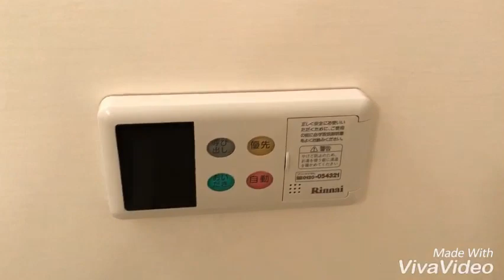奈良県橿原市で賃貸をお探しの方は【ならすも】プランドール102岡寺駅２ＬＤＫ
五条野町の2LDK東向きハイツ。都市ガス・追い焚き・エアコンなど設備充実してます。